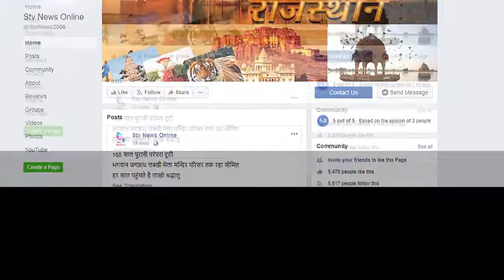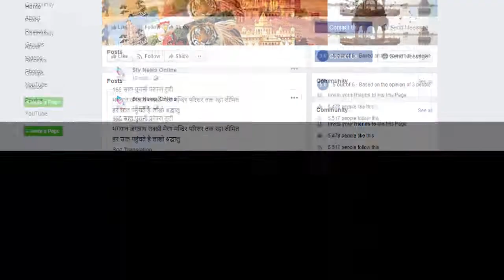जबरन धर्म परिवर्तन वापिस बना हिन्दू...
हिन्दू रीति रिवाज से शुद्धि कर आरती कर अपनाया हिन्दू धर्म

बड़ोदा मेव के भियाड़ी गांव के मेमचन्द का परिवार मुस्लिम से वापस आया अपने धर्म मे